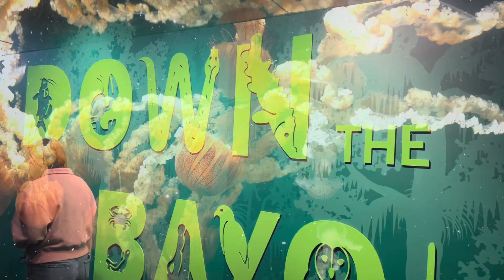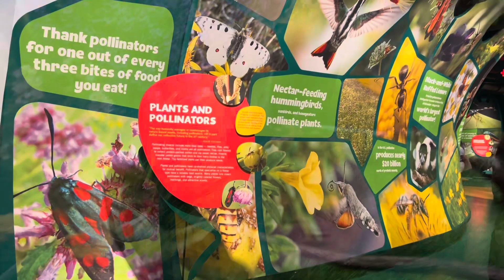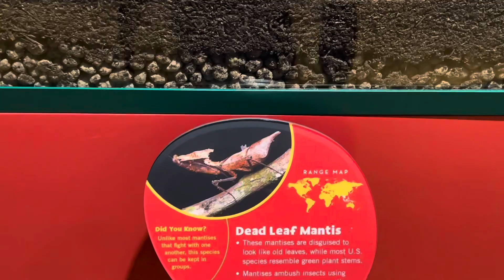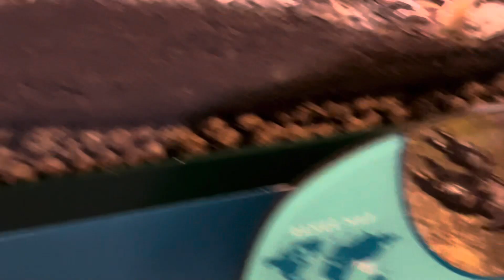Audubon Aquarium & Insectarium March 2024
This place was such a vibe I just wanted to share it without commentary. Hope you like it.